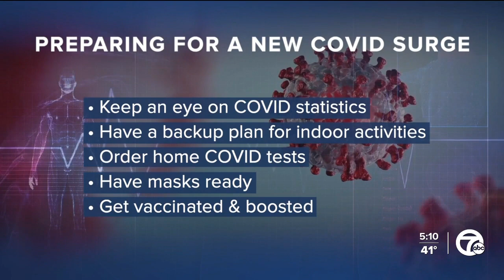New COVID variants found in the UK and China; How to prepare for a new wave of infections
Two new COVID subvariants have been found – one in China and another in the United Kingdom. How dangerous are they and should the US be concerned?